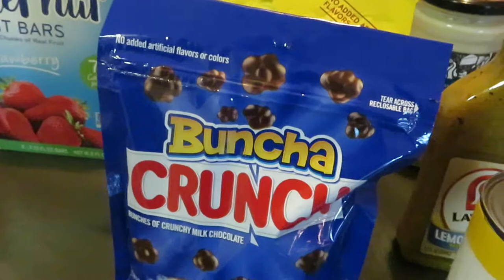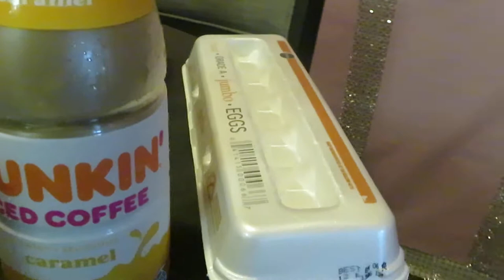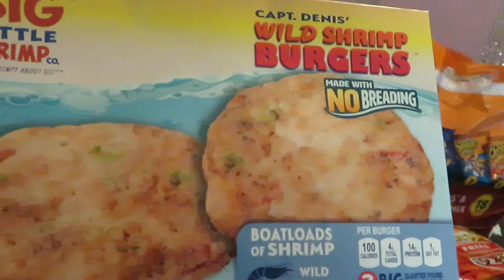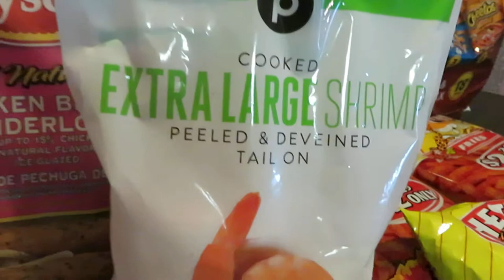Publix Weekly Grocery Haul 5-20-21 to 5-26-21| Shrimp On Sale | Arickamisha